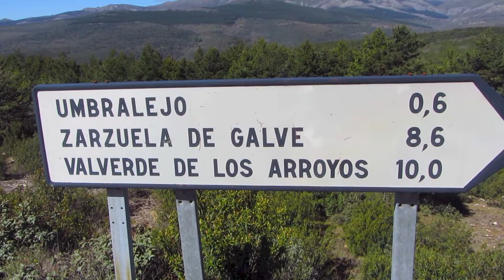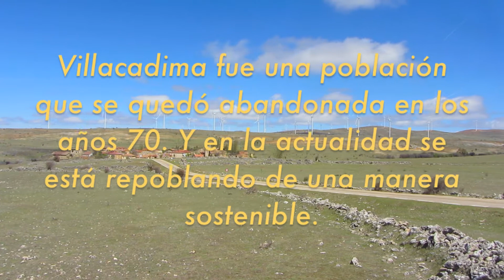Una visita a Villacadima (Guadalajara) Mayo 2017. Música de Roger Subirna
Bj. Sebastian Videos. En HD.  También me puedes encontrar en (Videos) Aljibe Musical. Realizado el 1-5-2017.La música del video, corresponde a un tema titulado: Between Worlds; en su versión instrumental. Ya que también la puedes oir cantada. Se encuentra  en el CD  pulicado en el año 2013. Que da titulo: XII. Cada tema de este Cd, indica las horas del reloj. Autor y composición, el Músico Roger Subirana.Que ha editado nueve CDs hasta ahora. El último titulado The Rond Dimension. Año de publicación 2017.